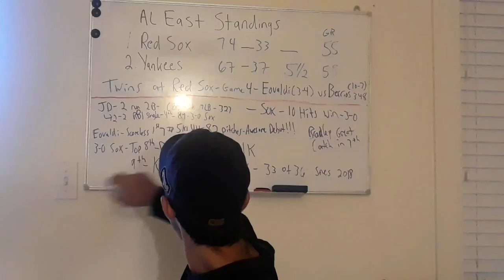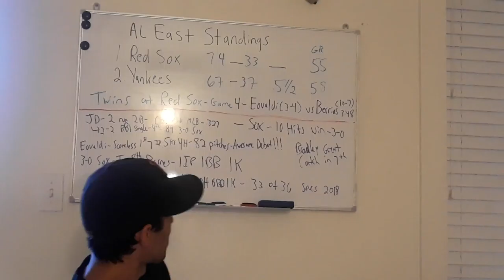🚨RED SOX TAKE 3 OF 4 FROM TWINS ..EOVALDI 7 SCORELESS IN DEBUT ..JD 3RBI'S, 89 MLB BEST 🖒⚾🏆